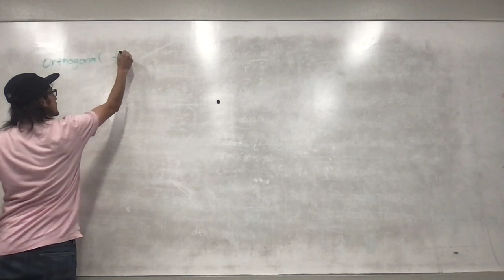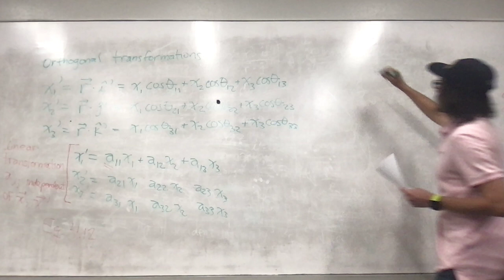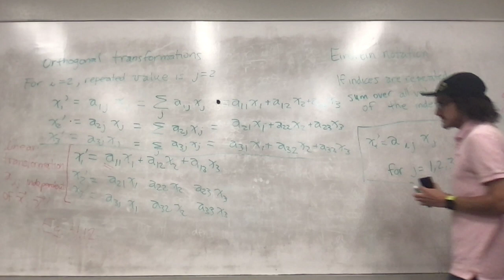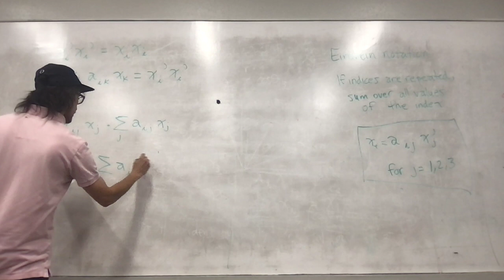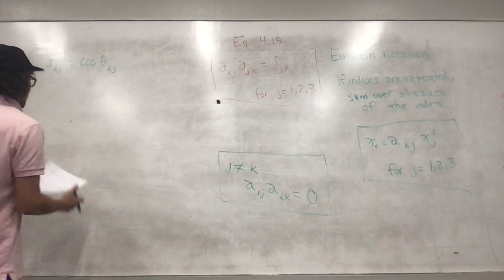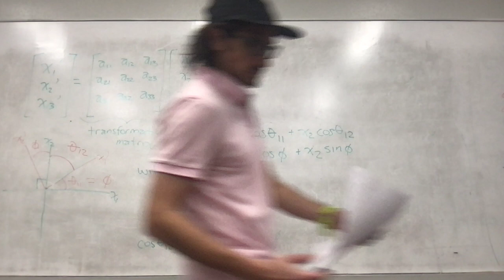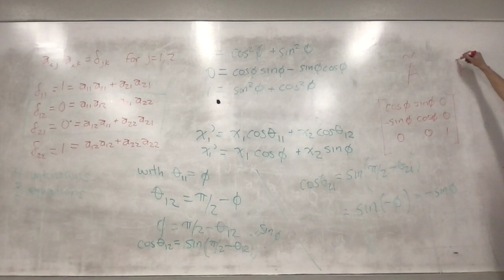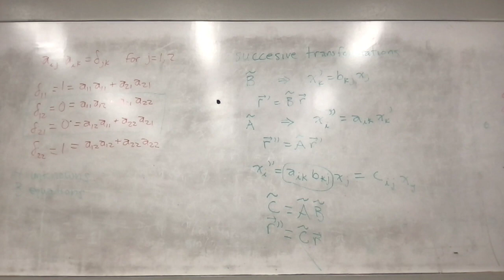Lecture 13 - Orthogonal transformations